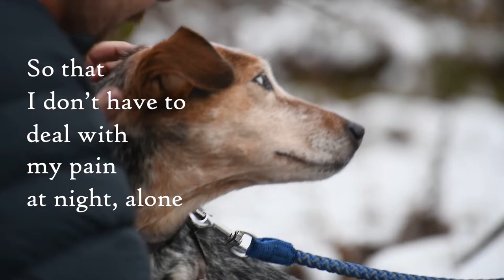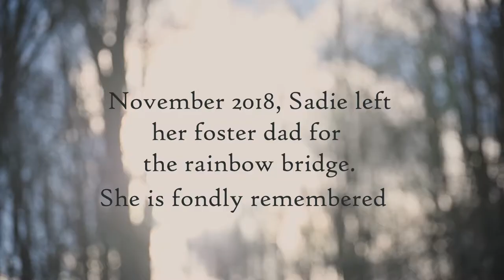If We Can Talk (Palliative Dogs to Their Fosters) - Freedom Dog Rescue Ottawa Short Film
On November 10, 2018, a photoshoot was organized by Dragon Dance Photography to capture some of the special moments between our palliative care dogs and their foster families. Palliative foster care dogs means that Freedom Dog Rescue and their foster families will see them to the end of the road before they cross over to rainbow bridges. Palliatives care dogs that are featured in this video, in order, are: Lucky Lady, a sweet little lady that came to us from Southern United States with kidney nodules; Mia, a gentle giant with hip problems; Cody, an gentleman with mass on his leg; and sweet lady Sadie, who crossed the bridge shortly after this photoshoot.

This video was created to show the bonds between the dogs and their fosters. It doesn't matter that these dogs have not been with these families since their puppy hood. Their fosters love them just the same, if not more.

Worth of mention is that the owner of Dragon Dance Photography is also another palliative foster.

If you would like to become a palliative foster or their angels, please see the info below.

If you would like to help freedom rescue more dogs in need or help these furbabies you can do so by:

All donations over $20 will receive a tax receipt, within Canada

If you would like contribute by volunteering/fostering or interested in providing forever homes, please visit our facebook

We are also on instagram, twitter and pinterest!

We post a video a day about our dogs in care!!!